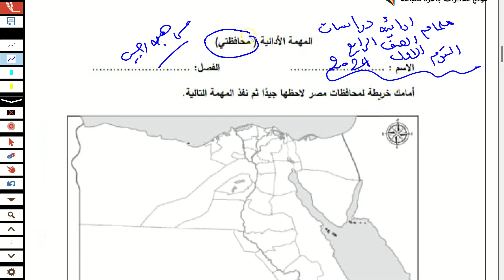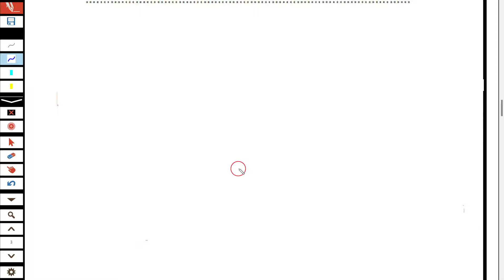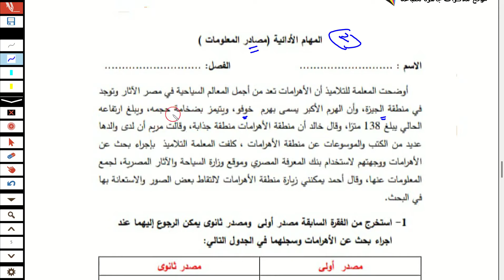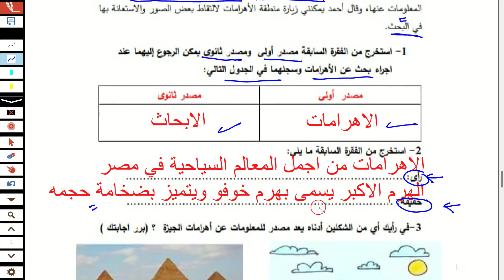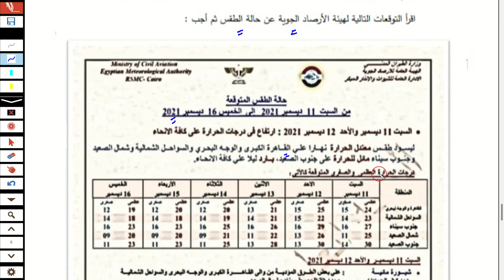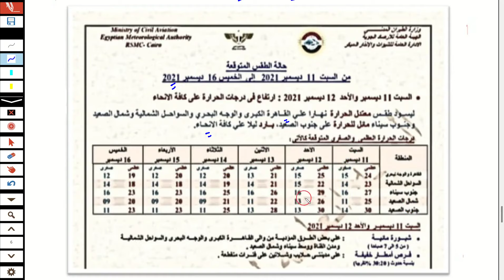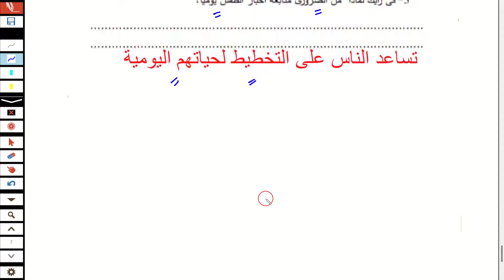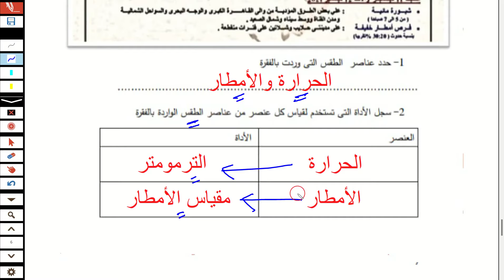حل امتحان المهام الأدائية دراسات اجتماعية للصف الرابع الابتدائي الترم الاول 2024 دراسات رابعة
المهام الأدائية دراسات اجتماعية للصف الرابع الابتدائي الترم الاول 2024حل المهام الأدائية دراسات اجتماعية للصف الرابع الابتدائي الترم الاول 2024
حل المهام الادائيه دراسات للصف الرابع الابتدائي الترم الاول 2024
المهام الادائية دراسات للصف الرابع الابتدائي ترم اول 2024
حل نماذج المهام الادائية دراسات للصف الرابع الابتدائي ترم اول
حل المهام الادائية الرسمية دراسات للصف الرابع الابتدائي الترم الاول 2024 نماذج الوزارة الرسمية مهام ادائية الترم الاول الصف الرابع 2024